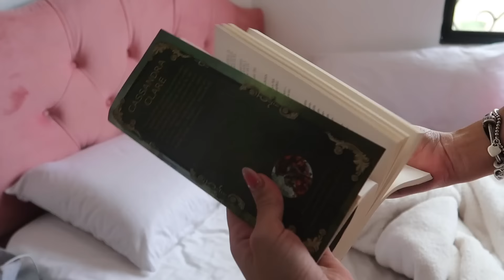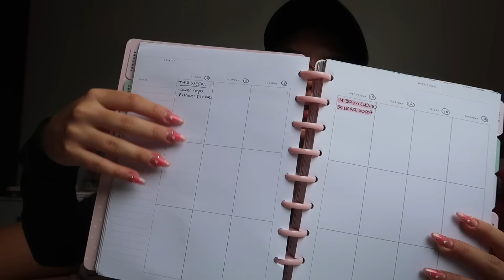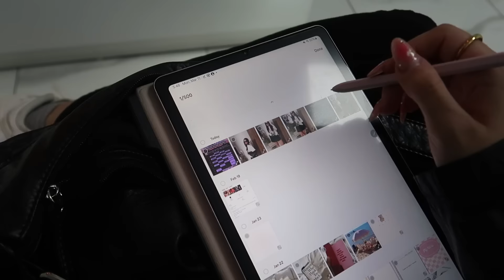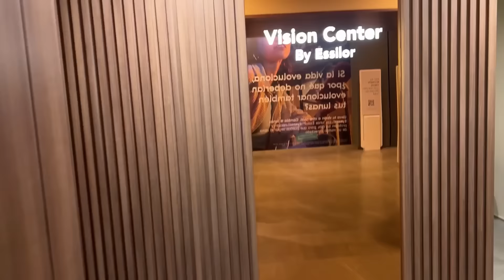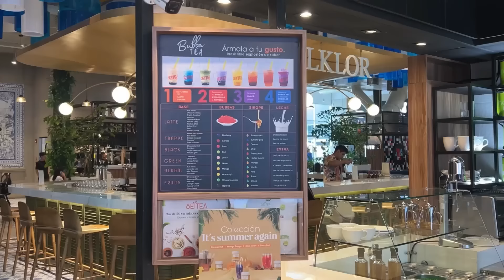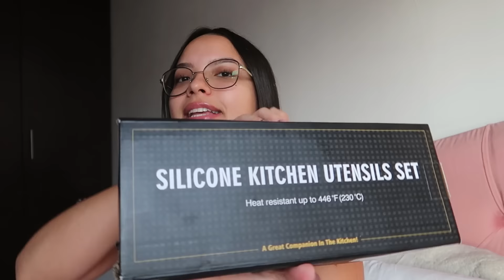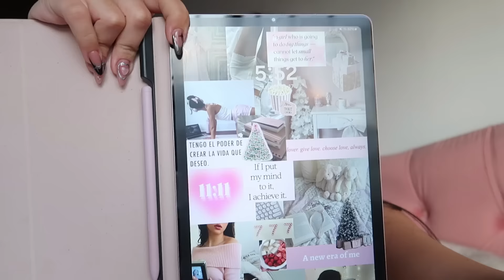comprando mariquer*tas para vivir sola!! ✧ manifestando ✧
love u!! un nuevo domingo un nuevo vlog ♡

COMPRAS DE ESTE VIDEO EN AMAZON
- El mejor trípode del mundo
- Temporizador de gato [vi la descripción y lo usé mal, sí suena JAJAJA]
- Set de cuchillos rosa
- Set de utensilios de cocina rosa
- Sorbetes de vidrio
- Paños de cocina rosa
- Tarjetas para CAVALI
- Medias panty térmicas (sí funcionan y se ven lindas)
- Protectores de silicón para pies (sí funcionan los usé con botas)
- Capturadora para streams
- Luz potente Elgato
- Luz Viltrox (también muy buena para crear contenido)
- Luces de colores para relleno

♡ MIS FAVS DE AMAZON